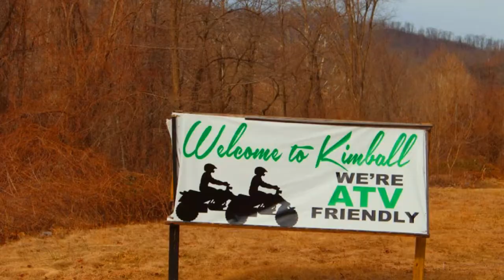Kimball ATV Hideaway Pictures